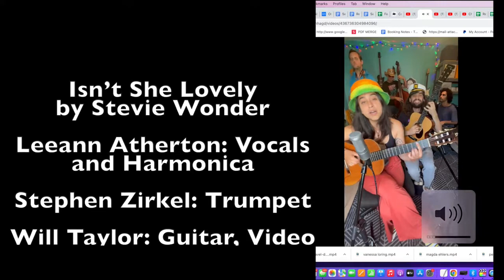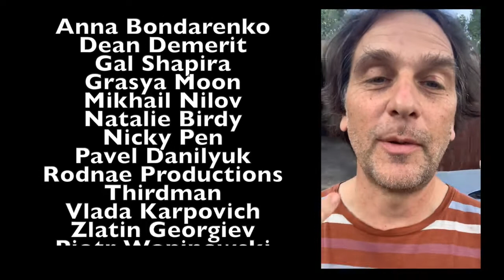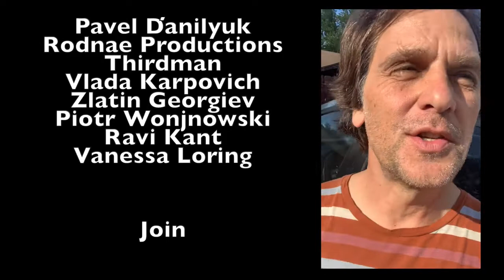Isn't She Lovely Stevie Wonder Cover with Will Taylor, Leeann Atherton and Stephen Zirkel